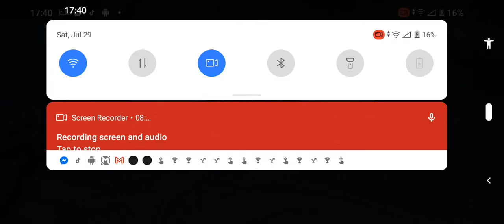MLBB l dyrroth l defeat l nag MLBB ako talo nga lang 🤣